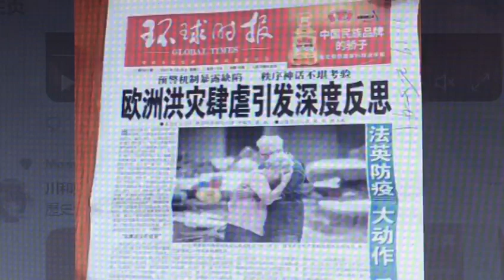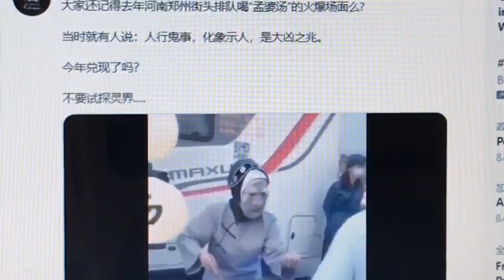嚇出一身冷汗！央視的畫面裏看不到的河南水災知多少？漠視本國民眾災難，卻要反思別人，網友稱央視喉舌及播音員“令人噁心的嘴臉”。河南鄭州大洪水災難系列（之一）： Feng News World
河南鄭州大洪水災難系列（之一）：精彩超短，内涵無限！快快訂閲，廣傳公義！【曉風傳媒走天下】是一個綜合性頻道，快速傳遞被封鎖的資訊與鮮爲人知的内幕，推崇公平、正義、良知；同時教會您謀生、發家之道和如何更好的品味人生。如果某些内容您覺得不合意，那就權當娛樂消遣吧；網友爆料郵箱： 【曉風傳媒走天下】頻道鏈接： ，（ Xiao Feng News World）。說明：本頻道的所有訪談內容均屬個人觀點，不代表任何一方。
聲明：請勿擅自摘錄（下載轉發）等違反YouTube知識產權保護的做法，否則後果自負。謝謝。===》嚇出一身冷汗！央視的畫面裏看不到的河南水災知多少？漠視本國民眾災難，卻要反思別人，網友稱央視喉舌及播音員“令人噁心的嘴臉”：